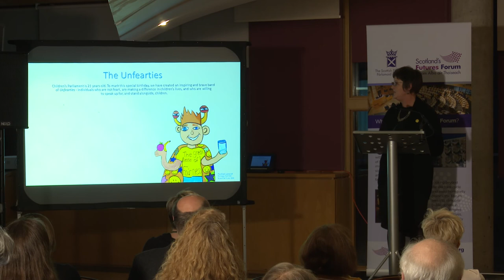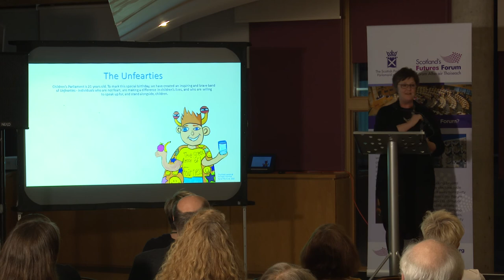Scotland 2030 Programme: Growing up in Future Scotland -Cathy McCulloch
Having explored the challenges to our economy and society from technological developments and climate change, Scotland's Futures Forum continued its exploration of our future with a discussion on  growing up in future Scotland. The discussion on 6 March 2018 featured  contributions from Cathy McCulloch, co-director of the Children's Parliament, Madeleine Brown, Member of the Scottish Youth Parliament, and Marc Lambert, chief executive of the Scottish Book Trust, on what life is like for children and young people in Scotland today and on how it could and should change given other developments expected by 2030. The discussion was chaired by the Presiding Officer as chair of the  Futures Forum board of directors.